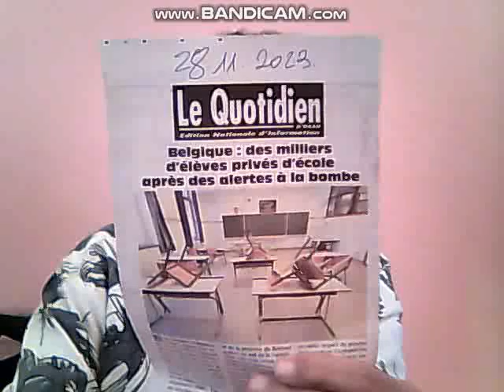TERREUR EN BELGIQUE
La  Belgique  comme la  France  vit  avec  la  crainte  d'attaques  terroriste et  donc  les  citoyens vivent  sous  la  terreur